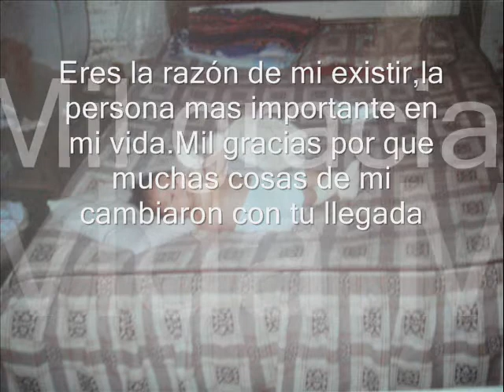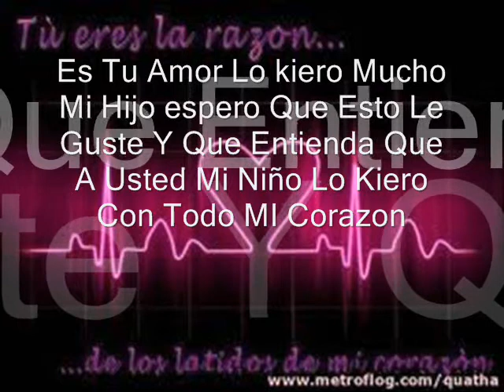Un Lindo Detalle Para Un Hijo =) [* J * ]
Espero Que les Guste Departe de unos amigos